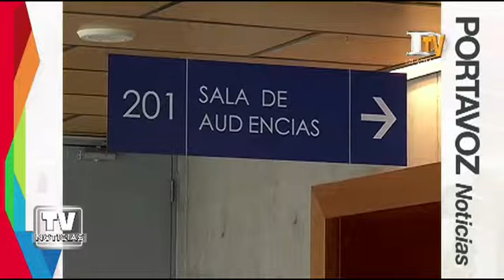Alto Hospicio, Mejillones y Cabo de Hornos contarán con un tribunal de Justicia